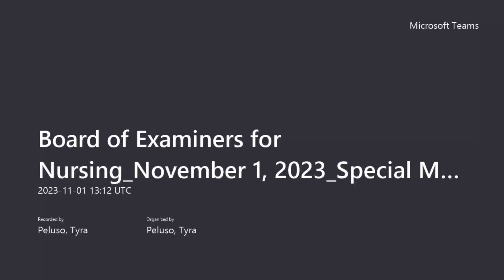Board of Examiners for Nursing Special Meeting November 1, 2023